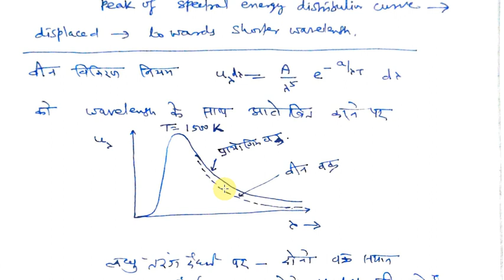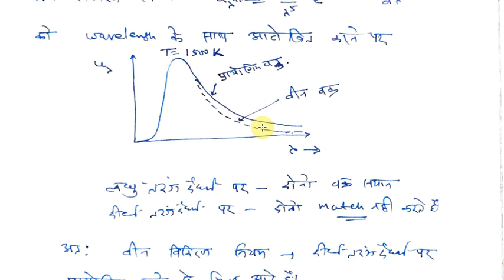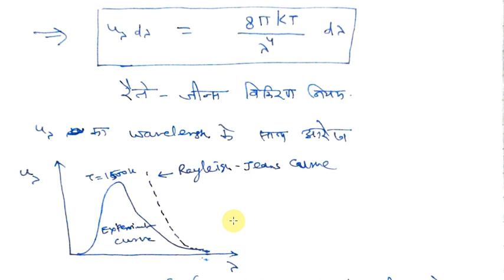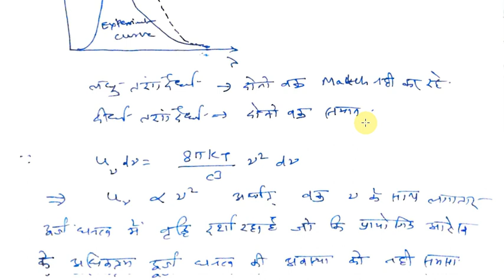Wien and Rayleigh-Jeans radiation laws- Dr Ramesh Chand